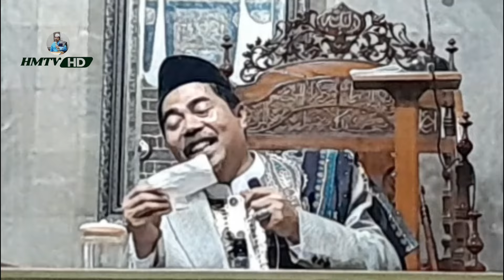7 CIRI ORANG YANG WAJIB DIHINDARI - KH FAKHRUDDIN AL BANTANI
7 SIFAT BURUK YANG WAJIB DIHINDARI - KH FAKHRUDDIN AL BANTANI

Hujrotul Musthofa

Menayangkan Kajian-kajian Islam,
Tiga Ilmu Yang Wajib Dipelajari Seorang Muslim:
1.Ilmu Tauhid
2.Ilmu Fiqih
3.Ilmu Tasawuf

Ilmu Tauhid: Sebagai Ilmu Untuk Memperteguh Keyakinan Kepada Allah Dan Rosulnya, Serta Apa Yang Disampaikan Oleh Sang Rosul Perihal Alam Akherat.

Ilmu Fiqih: Sebagai Ilmu Amaliah Dalam Beribadah Kepada Allah, Yang Bersumber Dari Al Quran Dan Assunnah, Menjadi Ilmu Yang Mendapat Perhatian Sangat Besar Bagi Kalangan Para Ulama, Dari Semenjak Periode Para Sahabat, Tabi'in, Tabi'it, Hingga Periode Sekarang Ini.

Ilmu Tashawwuf: Ilmu Untuk Meluruskan Hati Dalam Bermuamalah Dengan Allah Dan Dengan Sesama Hamba Hamba Allah.

Salam

Hujrotul Musthofa